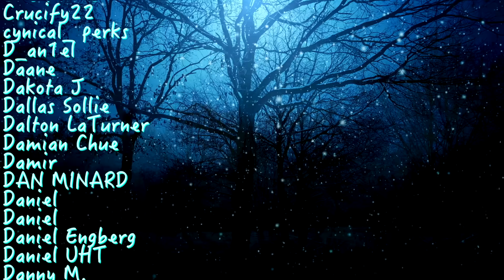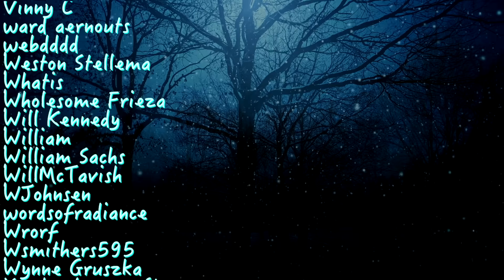Cold Feet Warm Bodies ~ GFE Sleep Aid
Script by u/HieloKuma on Reddit